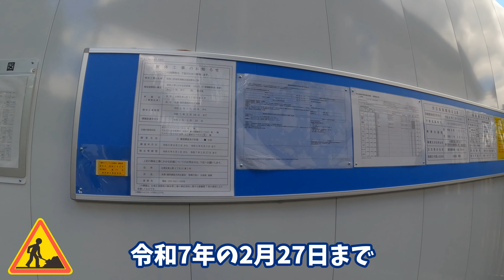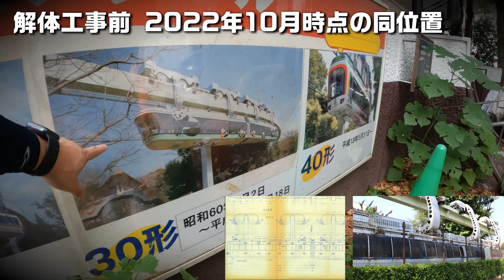上野モノレール解体工事の様子(2024年8月)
上野モノレールは東京都懸垂電車上野懸垂線が正式名称で、昭和32年に日本で最初に開業したモノレールとして知られています。 上野動物園東園駅と上野動物園西園駅間、約300メートルを繋ぎ多くの人に親しまれていましたが、老朽化のために5年前から運行を休止。2023年12月27日に正式に廃止されました。現在は解体工事が開始されており、今回はこの様子を撮影してきました。